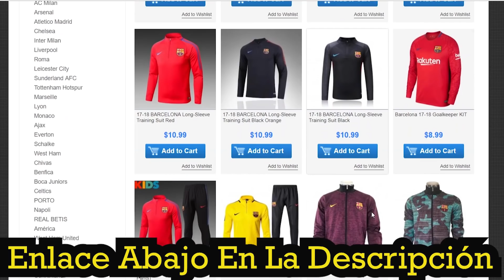Primera Jornada Champions, Hat trick de Messi y Victoria del Liverpool vs PSG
Camisetas de la temporada pasada a $5.99 y descuento del 5% en todas las compras solo con la dirección de tu e-mail.